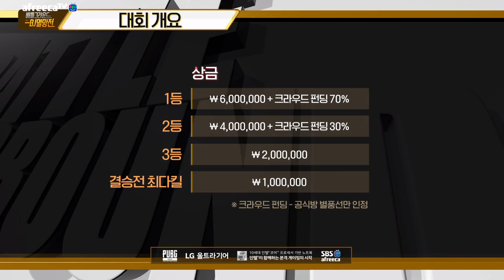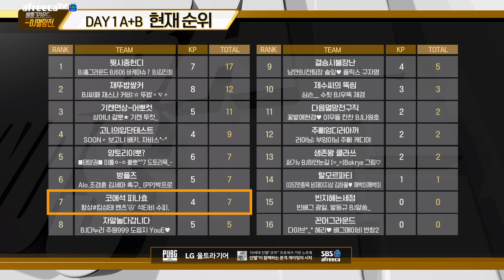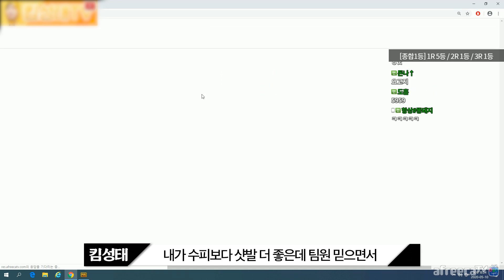욕먹으며 연습했던 대회의 성과가 드디어.. 【멸망전 본선】 [배틀그라운드]